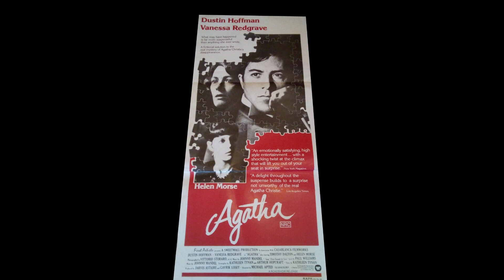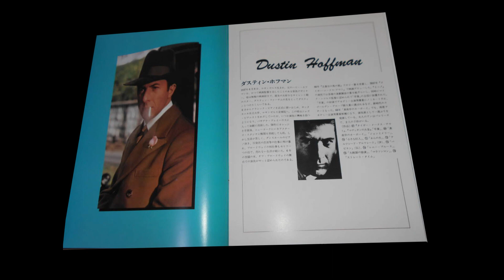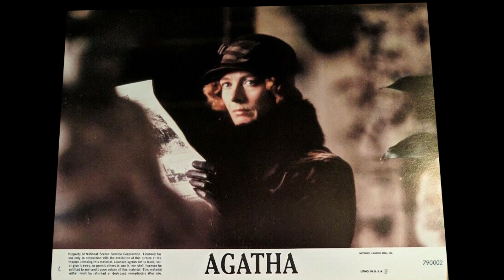Johnny Mandel – I Wish You Well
from:
Johnny Mandel – Agatha Original Soundtrack
Dulk House Records DIG0881 (France, 2009) Private Edition
original issue:
Casablanca – NBLP 7142 (USA, 1979)
the film:
Agatha (1979, Michael Apted)